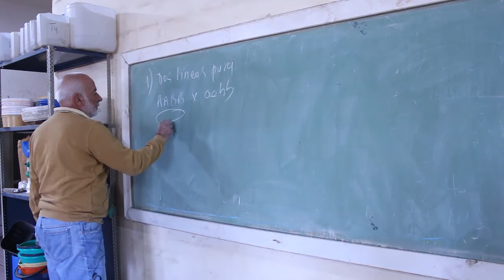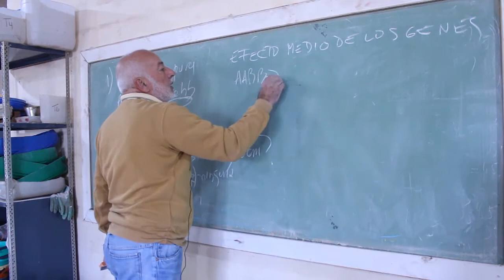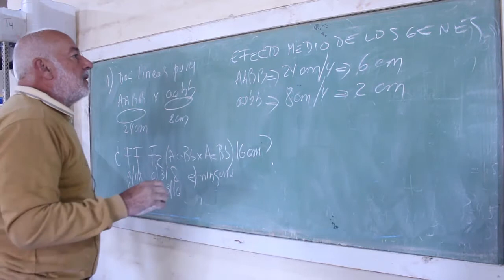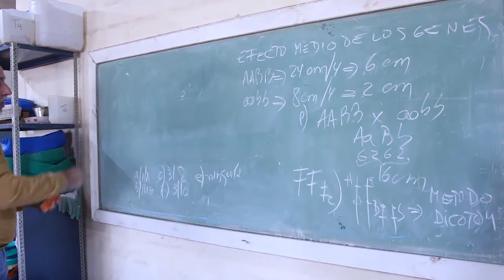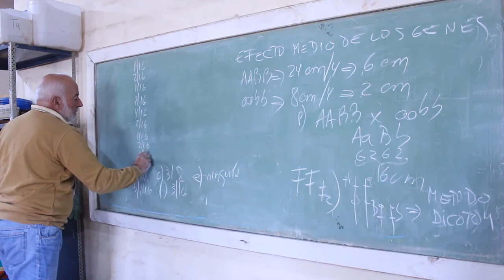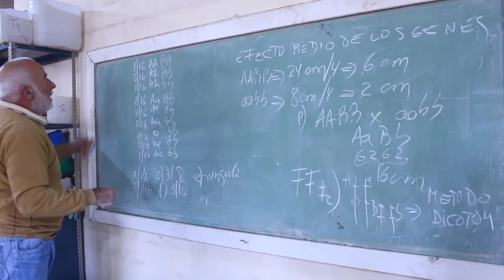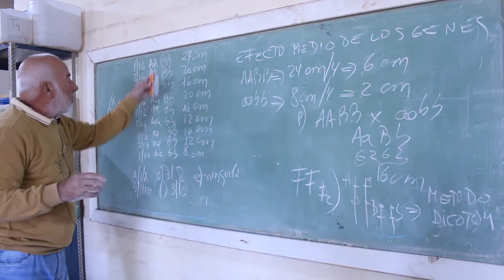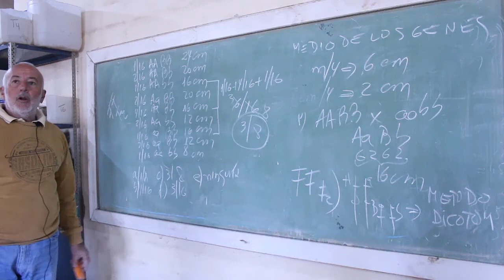Unidad N°3: ejercicio N°1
Espacio Curricular: Genética
Tema: Unidad N°3: ejercicio N°1
Docente: Ricardo Maich